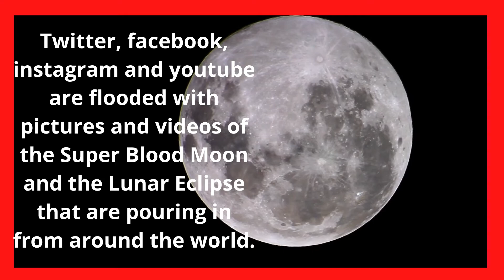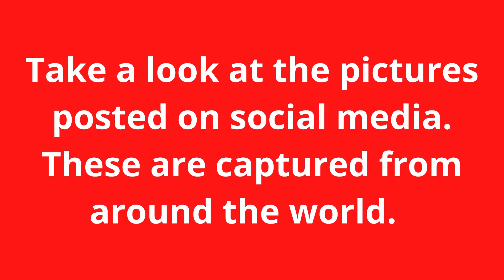Super Blood Wolf Moon 2021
Here are some video clips and pictures of the red blood wolf moon today.